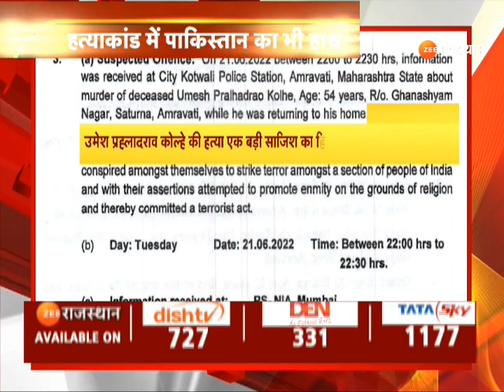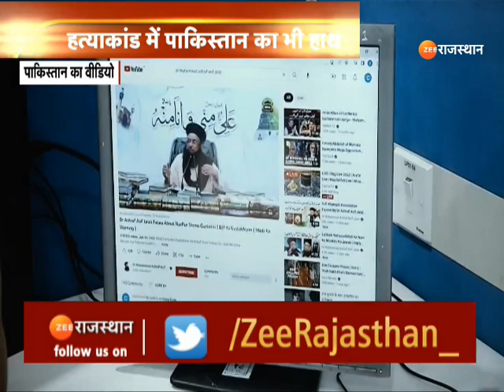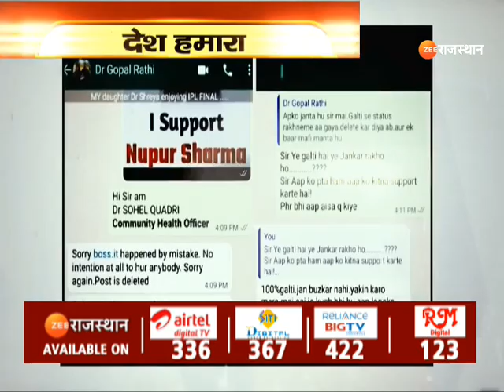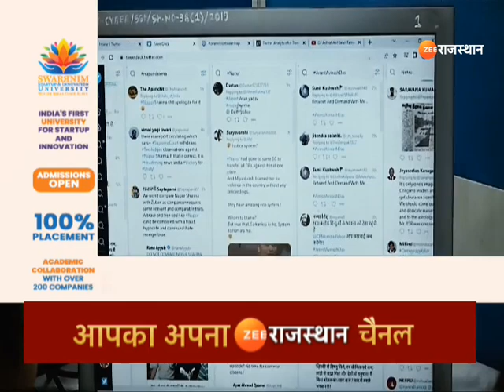Umesh Hatyakand Update : उमेश की हत्या के पीछे अपने तो नहीं ? | Breaking news